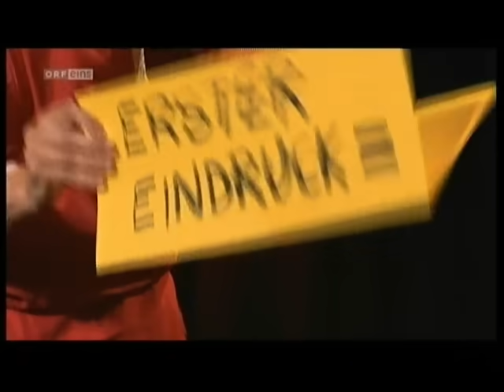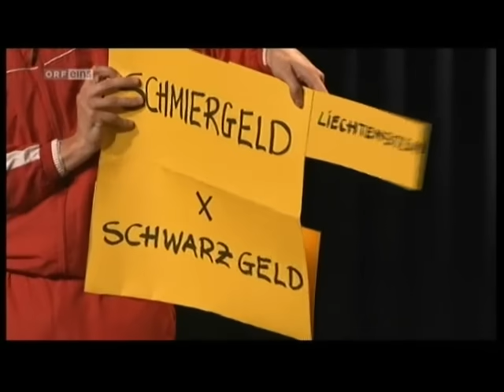Klaus Eckel - Alles bestens, aber ....